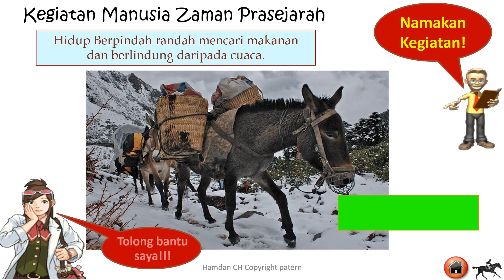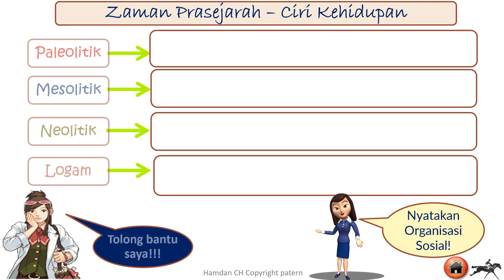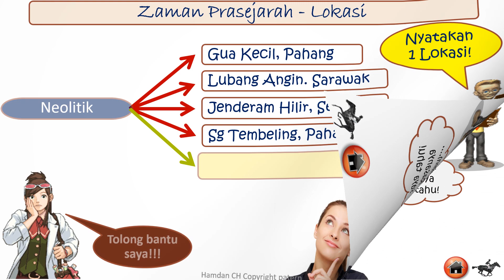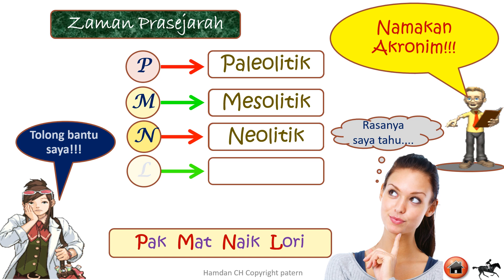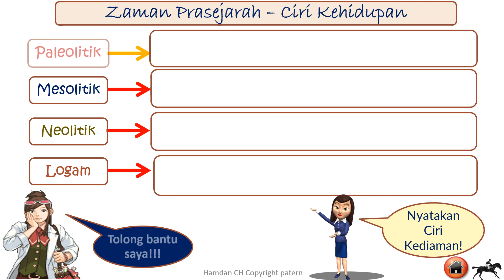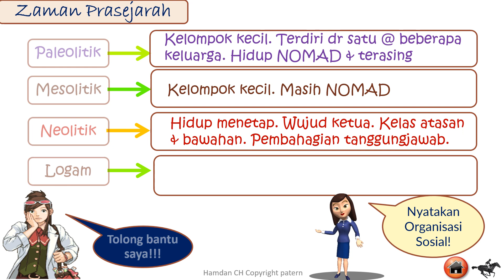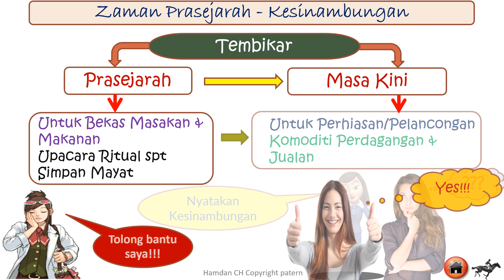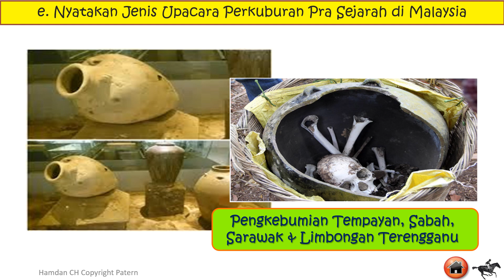Sejarah 2023 T1 Modul Latihan Q&A Bab 3 Zaman Prasejarah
B1 Memahami dan mengenali sejarah. Konsep dan disiplin sejarah. Tafsiran dan Kepentingan sejarah. Definisi sejarah oleh para sejarawan.
B2 Meneliti Zaman Air Batu
B3 Zaman Prasejarah (PMNL) Paleolitik, Mesolitik, Neolitik & Logam
B4 KONSEP TAMADUN. 9 aktiviti manusia yang memenuhi syarat Tamadun.
B5 Memahami Tamadun Mesopotamia, Mesir Purba, Indus & Huang He. Sistem pentadbiran dan pemerintahan, kerajaan, kemajuan dalam teknologi dan seni bina.
B6 Juga Memahami Tamadun Yunani & Rom. Sistem pentadbiran dan pemerintahan (MOATD), kerajaan, kemajuan dalam teknologi dan seni bina.
B7 Turut diteliti Tamadun China dan India terkait tinjauan yang sama.
B8 Akhir PdP adalah meneliti Tamadun Islam bermula sejarah Semenanjung Tanah Arab, Konsep Jahiliah, Munculnya Penyebaran Islam apabila kelahiran nabi Muhammad SAW di Kota Makkah pada Tahun Gajah, sistem pemerintahan, konsep dakwah, cabaran serta kemajuan seni bina.

Join latihan di Quizizz
LINK Modul Latihan Sejarah Tingkatan 1 Quizizz
1.  Sejarah T1 Bab 1,2,3 Modul Cg Hamdan CH
2.  Sejarah T1 Bab 4,5 & 6 Tamadun & T Awal & Yunani Rom Modul Cg Hamdan CH
3.  Sejarah T1 Bab 7 & 8 Tamadun India, China & Islam Modul Cg Hamdan CH
Background Music Under Youtube